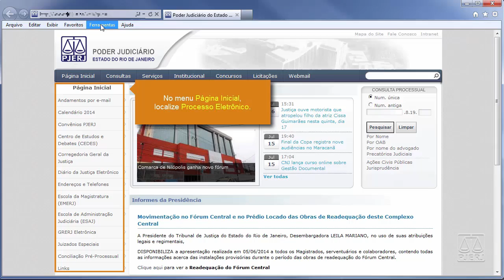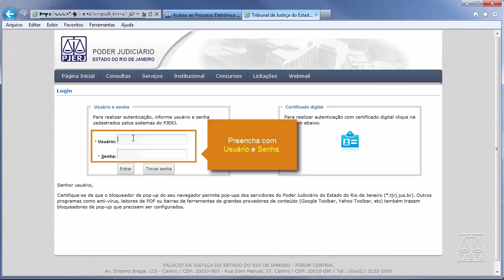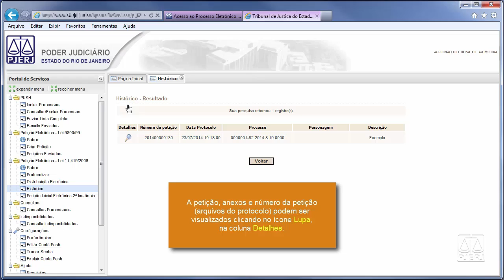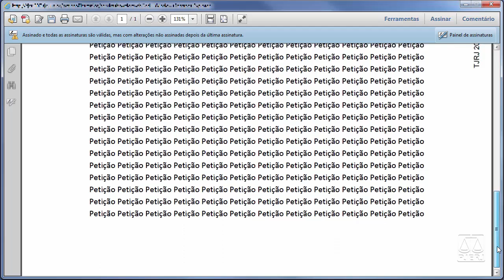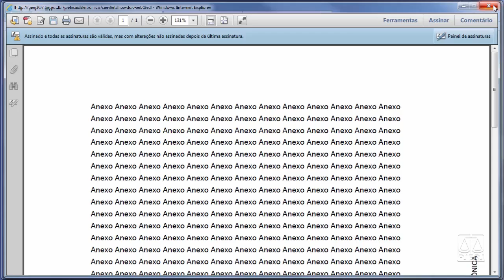Visualização de Petição no Histórico